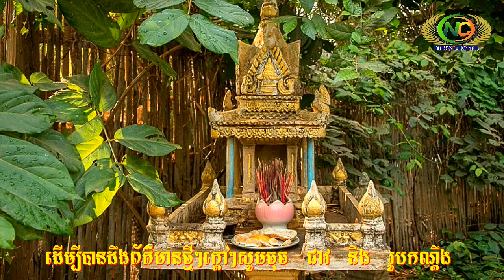ត្រណមទាំង៥! ចាស់ៗបុរាណជឿនឹងផ្តាំកូនចៅជំនាន់ក្រោយហាមធ្វើដាច់ខាត | News Center